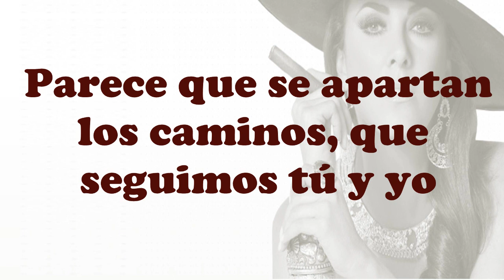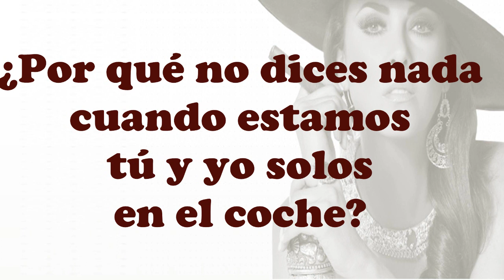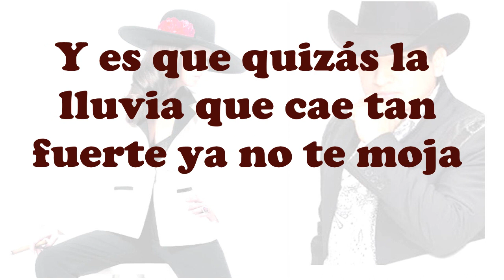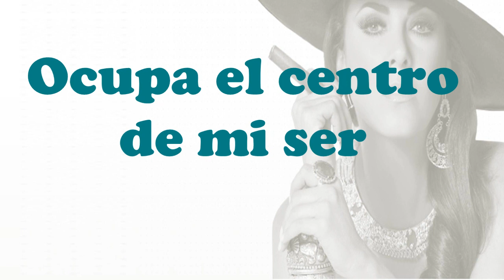Edith Márquez ft Julión Álvarez ♫ ¿Por qué me habrás besado? ♫ (Letra)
Artista: Edith Márquez
            ft Julión Álvarez
Álbum 11 - Emociones II
Año: 2016

EL NUEVO DISCO DE EDITH MARQUEZ YA ESTA A LA VENTA. COMPRALO YA
EDITH MARQUEZ (P) & (C) 2015 Sony Music Entertainment Mexico, S.A. de C.V.